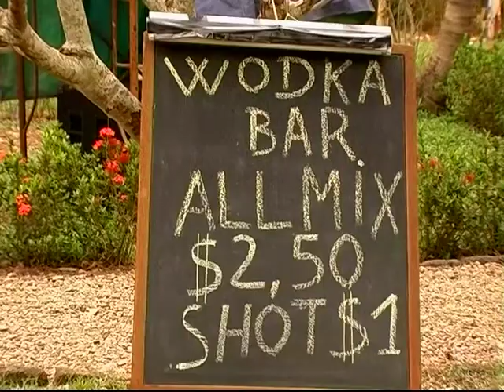April's Fools Day Party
Arriving at the Riverside Bistro on Phnom Penh's Sisowath Quay is like entering a lost world. The historic colonial art deco building, one of the the finest remaining examples on the riverfront, offers a glimpse of the exotic city that has allured adventurous travelers for decades. On the 1st of April, 2006, Riverside Bistro celebrated its 10th anniversary with an open-air-party co-organized by Meta House.